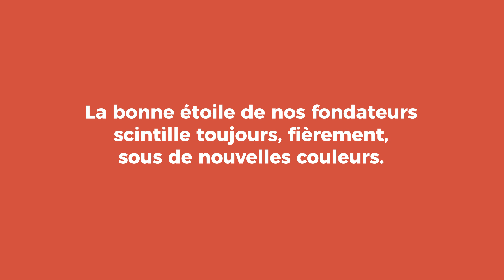Joyeux temps des fêtes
Robinson Sheppard Shapiro vous souhaite un joyeux temps des fêtes!